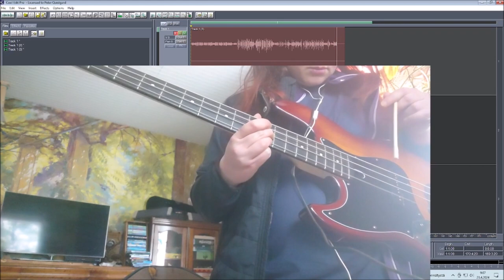What David Bowie Said 23042024 Holopainen